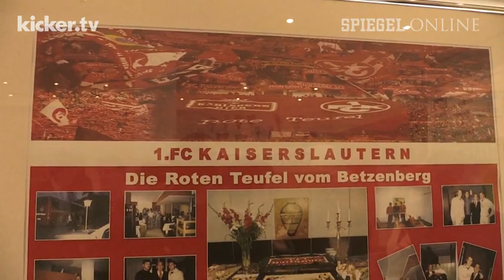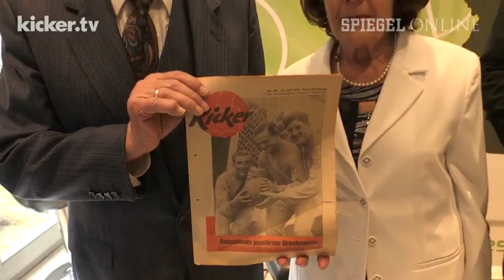Klose, Rehhagel & Co. würdigen Horst Eckel - kicker.tv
Klose, Rehhagel & Co. würdigen Horst Eckel

Horst Eckel feierte am Mittwoch seinen 85. Geburtstag und zahlreiche Weggefährten würdigten den Weltmeisters von 1954. So sprachen auch Miroslav Klose und Otto Rehhagel über ihre persönliche Beziehung zu Eckel.